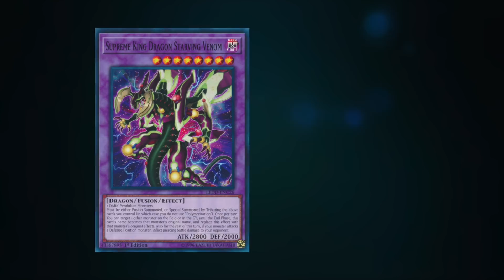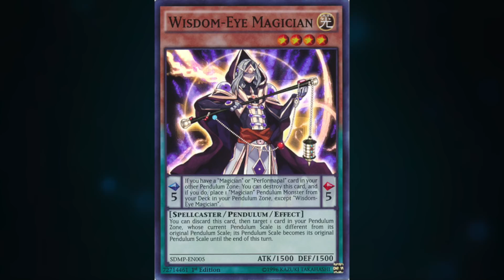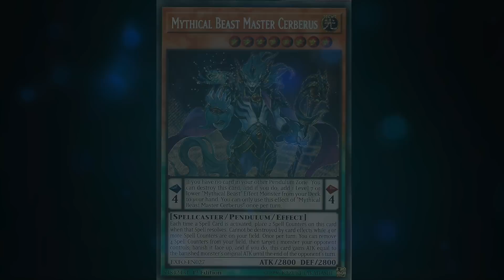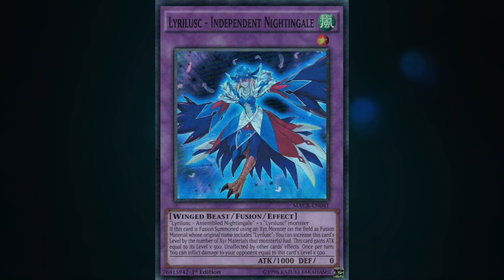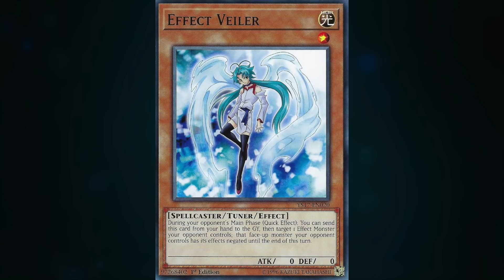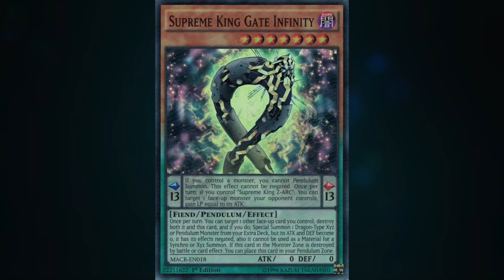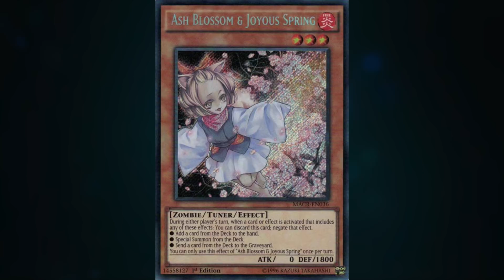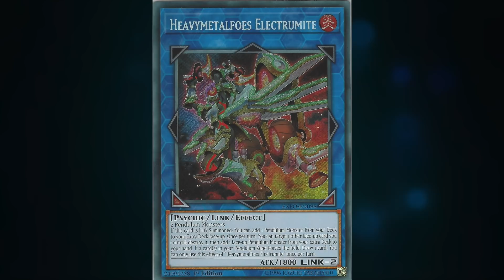What Is The Pendulum Magician FTK? Why It Has Underperformed?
The Pendulum Magician FTK exploded onto the competitive Yu-Gi-Oh! Scene at YCS Atlanta 2018, and since then it has nearly fallen off the map. What is the Magician FTK? Was It A Fluke?

To perform the FTK, there are some general requirements: Timestamp (4:00)
 1. You Need Access to Instant Fusion
 - You can either draw it or search it with your supreme king engine
 2. You need to summon Heavymetalfoes Electrumite before pendulum summoing
 3. You need to be able to summon 4 Pendulum monsters or have access to 2 Supreme King Starving Venoms
 - 1 Venom + Monster Reborn/Soul Charge also works

In a nutshell, any decent hand with either Darkwurm/Dragon Shrine/Foolish Burial/Dragon's Ravine/Instant Fusion will allow you to do the FTK.

Magician FTK Combo Steps: (4:39)
 1. If you have Darkwurm or access to it, summon it and search one of your Supreme King Gates
 2. Summon Electrumite and use it to send the other gate to the extra deck
 3. Pendulum Summon 4 monsters including Gate Infinity
 4. Gate Infinity's effect to destroy itself and your high scale, then put itself in the scale with Gate Zero
 5. Gate Zero effect to search Instant Fusion
 6. Summon Supreme King Starving Venom #1
 7. Use Instant Fusion to summon Nightingale, effect to burn for 500
 8. Link Nightingale + Electrumite for Zefra Metaltron/Decode Talker/Underclock Taker/Any Link pointing down
 9. Venom to copy Nightingale and burn for 4000
 10. Summon Supreme King Starving Venom #2
 11. Venom #2 effect to copy Nightingale and burn for 4000
 12. Win

If you draw Instant Fusion, you can skip most of the early steps since you won't need to use the supreme king gates to search Instant Fusion.

Although the FTK is simple, consistent, and obviously powerful, it is not perfect. A lot of players felt like "just add instant fusion, and now you can do the ftk. If it fails, you just play regular Magicians, no problem" PROBLEM! Lol that is absolutely not true. Adding the FTK to your deck does not come without it's disadvantages, and it's important to weigh the pros and cons of the engine before deciding to play it.

(6:50)
Pros:
 1. FTK
 2. Better Going 2nd

Cons:
 1. Vulnerability to disruptions/interaction
 2. Consistency
 3. Loss of Extra Deck Utility

Keep these in mind when thinking about the Magician FTK; it's good, but it isn't unstoppable. Use your head to think rationally about it. If you play it, aim to fix these issues. If you play against it, exploit them. Either way, use it to your advantage.

TopTierYugioh

Songs:
1. Distant
2. The Process